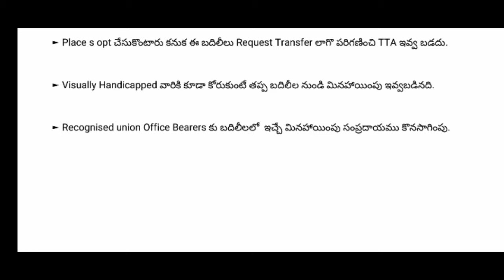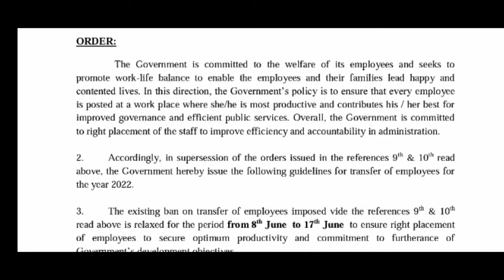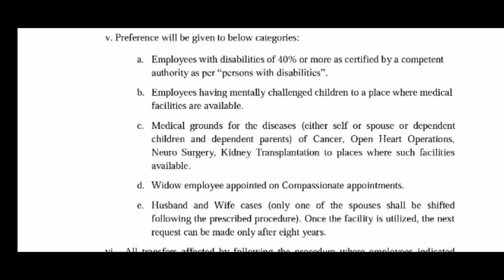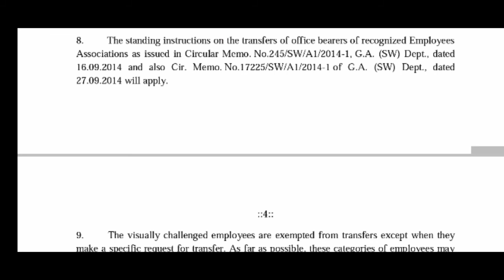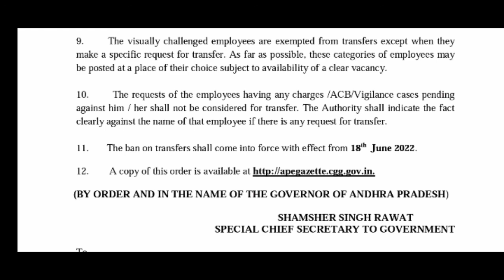AP EMPLOYEES GENERAL TRANSFERS 2022 | GO. NO.116 & TRANSFERS GUIDELINES | AP TEACHERS TRANSFERS 2022